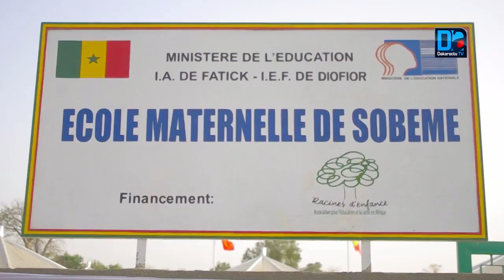Thérése Faye veut corriger les disparités...